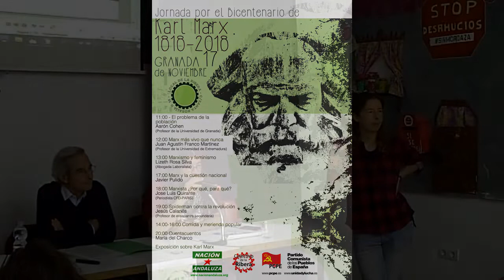"El problema de la población" por Aaron Cohen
Conferencia impartida por A. Cohen en la Jornada por el Bicentenario del nacimiento de Karl Marx realizada en Granada el 17 de noviembre de 2018 en el Local de la Ribera.
Presentación de la jornada a cargo de Amparo del Colectivo de la Ribera.
Organizan PCPE, Colectivo de la Ribera y Nación Andaluza.